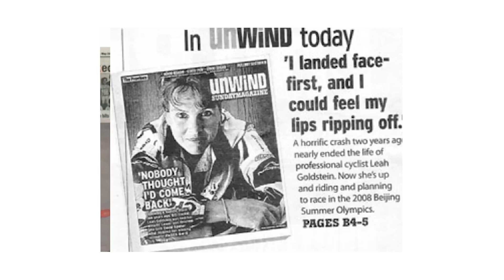Never, ever give up | Toughest Woman Alive Leah Goldstein on We Do Hard Things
On today’s show, I talk to someone who has been called the “Toughest Woman Alive”.

Get this, as a teenager, she got obsessed with kickboxing and became a world champion.

Leah then spent 9 years in the Israeli commandos and secret police - becoming a Krav Maga Instructor for their Elite Commandos.

And then upon retiring, she got into cycling… and in 2005 after winning 9 of her first 11 races, she was involved in a horrific crash that left her hospitalized for two and a half months and she was told she would never walk without a cane… let alone get back on a bike…

But if that wasn’t enough, Leah recovered and started competing in the Race Across America (RAAM)... eventually winning the race having ridden 3000 miles, climbed 175,000 feet, crossed 12 states with a time of 11 days, three hours and three minutes…

Now, if that’s not someone who can teach us a never-give-up attitude, I don’t know who can.

Connect with Leah Goldstein on Instagram @goldstein_leah_ or at leahgoldstein.com.